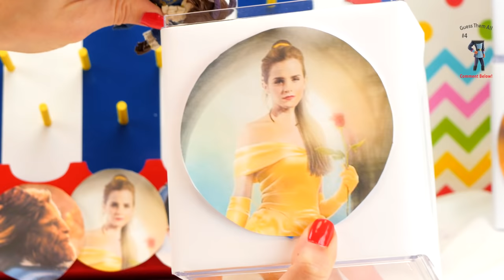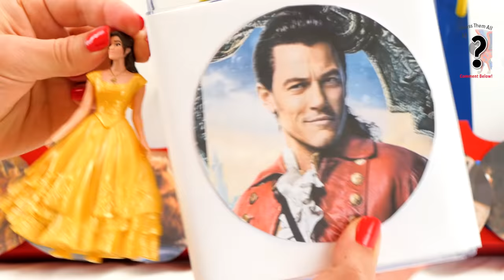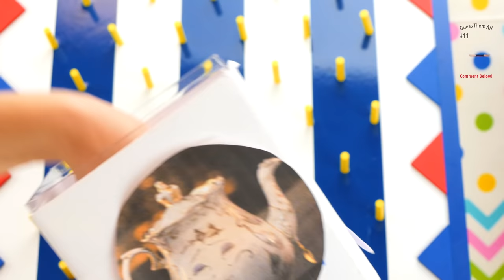Beauty and The Beast Movie Disk Drop Game! Belle, Beast, Lumiere & Gaston Learn Colors!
Beauty and The Beast Movie Disk Drop Game! Lumiere is hosting the Disk Drop Game for all the Beauty and The Beast Movie Characters! They Learn Colors along the way. First Lumiere Drops the Disk and lands on The Beast to open his Toy Surprise Box! The Beast is inside and Lumiere lets Beast take a turn as well! He lands on the Love of his Life, Disney Princess Belle! Belle is inside of her Toy Surprise Box and he shows her the amazing Disk Drop Game! Belle sings Little Town from the 2017 Beauty and The Beast Movie, but she ends up landing on that Evil Villain Gaston! Gaston comes out of his box and decides to take a shot at the Disk Drop Game so that he can Marry Belle! Gaston actually lands his Disk on Belle! When he goes to her Toy Surprise Box, she's nowhere to be found, but he still ends up finding her! The Beast finds Belle to rescue her from Gaston, and The Beast defeats Gaston. They drop one last disk for fun and land on Mrs Potts, who sings Tale As Old As Time for Belle and The Beast as they Dance together!

This 2017 Beauty and The Beast Movie Disk Drop Game Kid's Toy Video is perfect for Children who like the New Beauty and The Beast Movie Toys, The Disk Drop Game and Learning Colors!